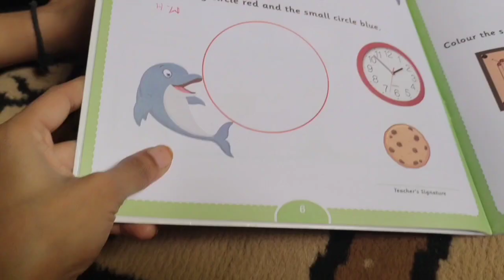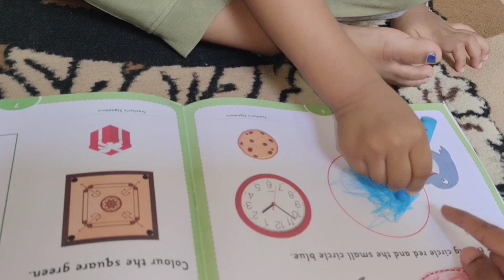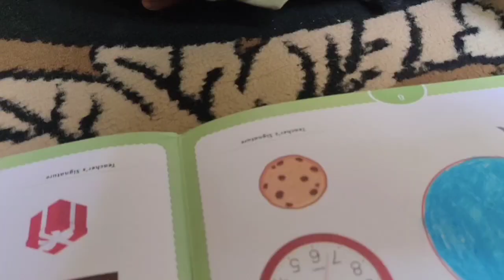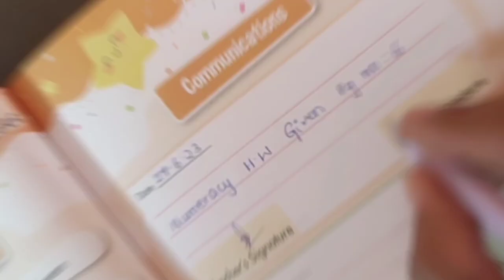Dhaksh's 1st home work